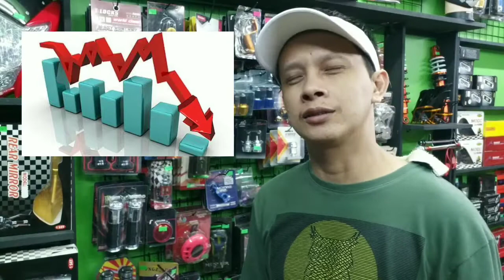Magsimula ng NEGOSYONG MOTORSHOP kahit may pandemìc motovlog